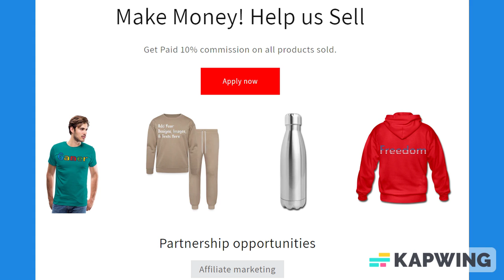Red & Black Trim Medium Ruled Lined Paper Notebook 120 Pages 8.5 x 11 Inches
About us